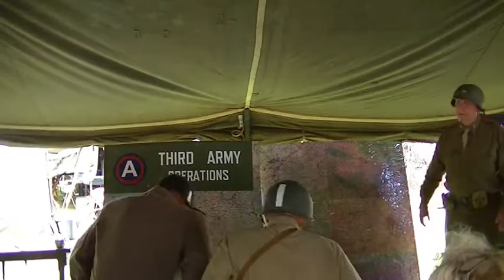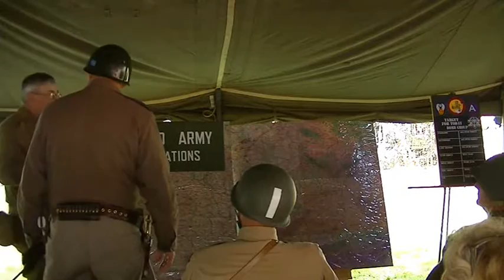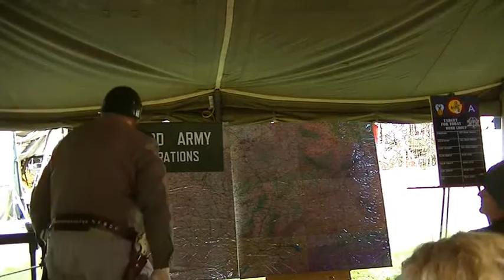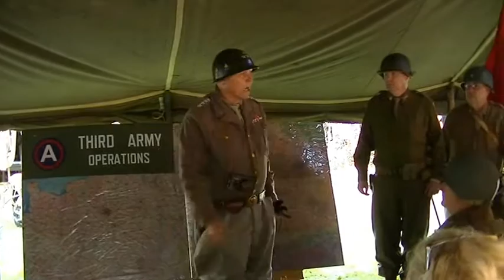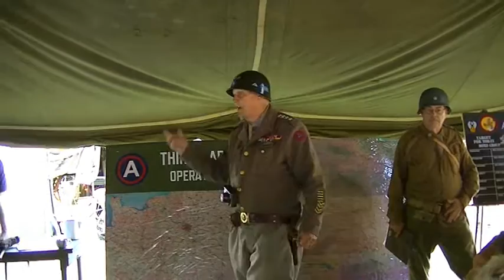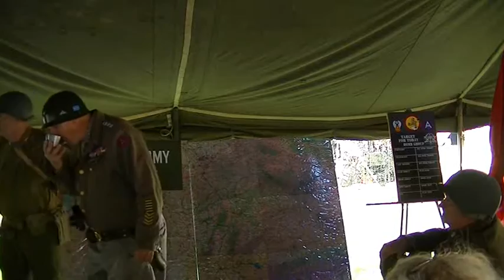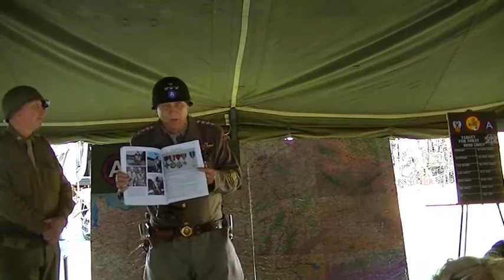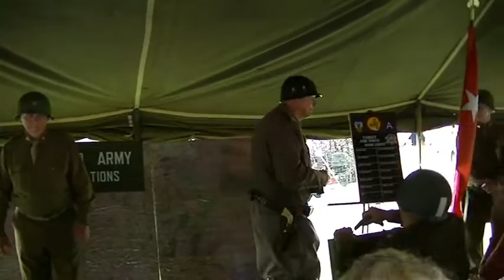Patton's War Briefing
Part of the Patton show. A war tent briefing by his staff and history of Patton the person. Interesting facts you didn't know with question and answer at the end. Once again Denny Hair shows his expertise on all things Patton.   Performed at the Midway Village WWII reenactments in Rockford Illinois 24 Sep 2016. Adding the book picture at the end was not only a book plug but covered the Col playing with his gun belt. Perfect timing : )